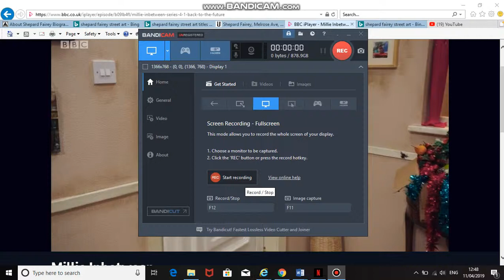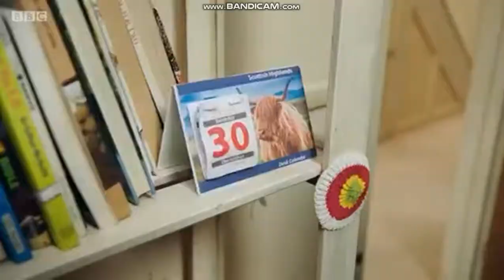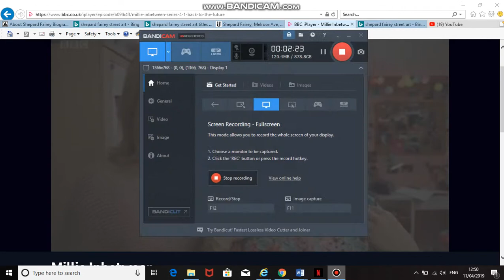Millie Inbetween clip